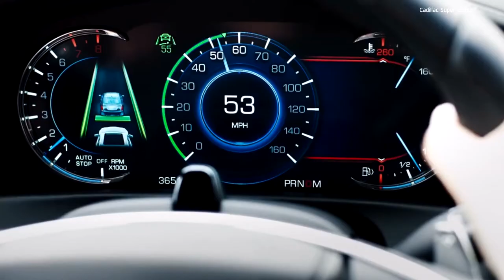Cadillac - ¨Super Cruise¨